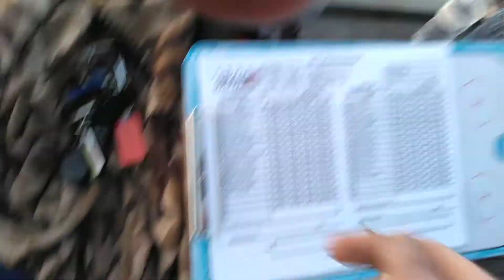Savannah Stars vs Savannah Blue Crabs